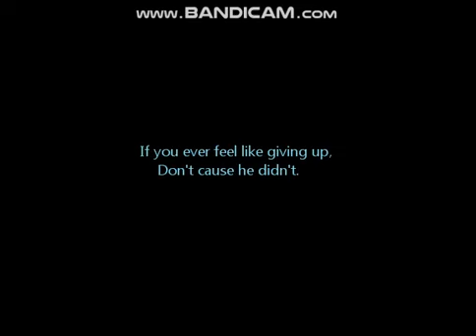If you ever feel giving up, don't.